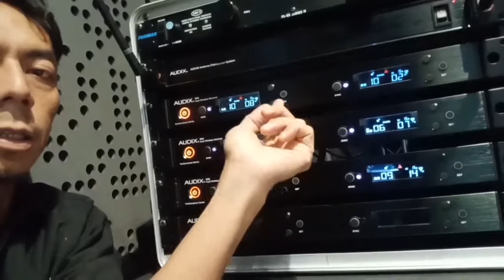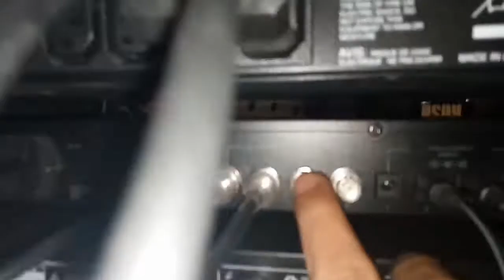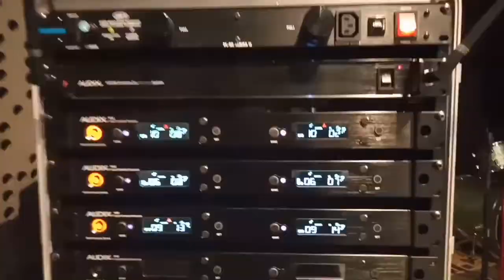Audix Ads 48, antenna distribution system